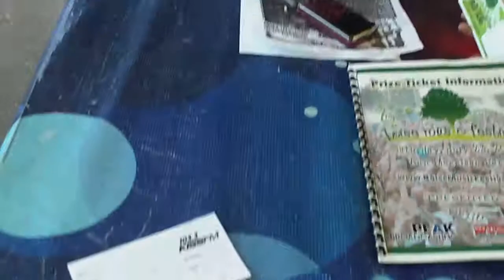THE KISS FM TENT WITH MICHELLE IN THE MORNING THERE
AT THE FIRST OF THIS VIDEO A GIRLS BUTT IS THERE. DIDN'T MEAN IT. I WAS TRYING TO START THE CAMERA AND DIDN'T NOTICE IT. I'M GETTING TO KNOW MICHELLE QUITE GOOD NOW, THIS IS MY THIRD OR FOURTH VIDEO WITH HER. AND THE PRETTY FILIPNA HELPER THIS IS THE FILIPINAS SECOND VIDEO.